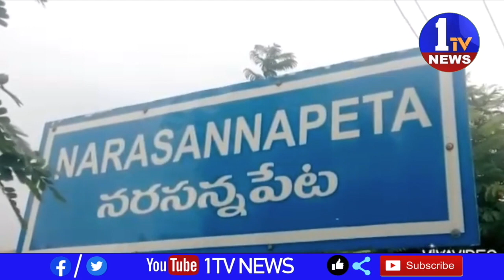ధర్మాన సొంత నియోజకవర్గం నరసన్నపేట నియోజకవర్గంలో అంబరాన్నంటిన అభిమానుల కోలాహలం